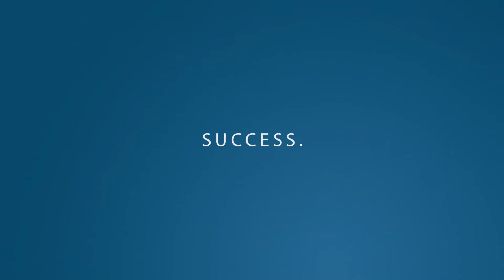The Drive | Stifel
Success – the course is often undefined, but accomplished over time through perseverance. As a growing and entrepreneurial company, we are proud to sponsor women’s collegiate golfer, Rachel Heck, who exemplifies the focus and drive it takes to achieve greatness. Rachel - here’s to your continued success.